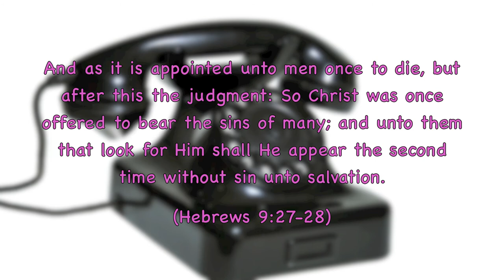Telephone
A poem written by Mamman J. Vatsa
from The Lion Book of Christian Poetry
compiled by Mary Batchelor